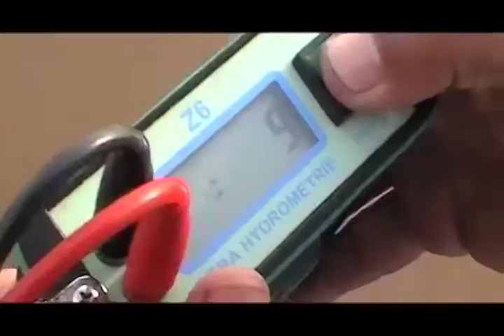SENAGUA COORDINA MULTIPROPÓSITO TEAONE CON ACTORES SOCIALES